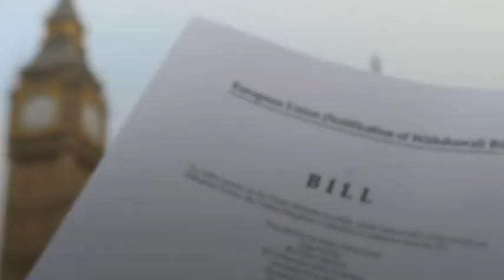Firms may face upfront VAT after Brexit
The chair of the Treasury select committee has written to HMRC seeking clarification on what proposed new VAT rules will mean for companies.

Legislation that plans to change how imports from EU countries will be treated after Brexit has been drafted.

The Customs Bill will have its second reading in the House of Commons on Monday.

It could force tens of thousands of firms to pay VAT upfront in cash to HMRC.

Nicky Morgan, chair of the Treasury committee, said she would contact HMRC and will propose that MPs investigate the matter.

As Brexit comes closer, "we are beginning to see the reality of how it will bite", she said.
Countdown to Brexit: UK imports and exports in six charts
Under existing rules, goods imported from the EU are referred to as "acquisitions" for tax purposes.

No VAT is paid until the products have been sold to the final customer and paid for.

But unless the UK remains in the Customs Union, goods from the EU will have to be treated like all other imports after Brexit and will attract VAT by the 15th day of the following month.